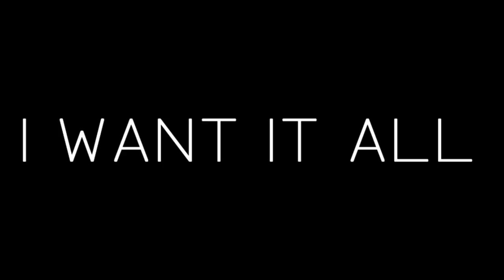[✯Ⅴᔕ] I Want It All!! || Yuri MEP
** Warning some NSFW here and there

At long last we're proud to present our new MEP "I Want It All!!"
Its a bit late but it was totally worth the wait! Everyone did such an incredible job with their parts
Special thanks to OkamiRissi, Madii and Julian Pratama for doing backup parts ❤❤

Intro: Jesiii97 || Hibike & Kiss Him Not Me!
Part 1: Ravenroi || Madoka x Homura || Madoka Magica
Part 2: DanParthenis || ??? x ??? || ???
Part 3: Alderwick || Hitagi x Hanekawa || Monogatari
Part 4: Anubis3200 || Shizuru x Natsuki || Mai HiME
Part 5: Xiphin || Pharah x Mercy || Overwatch
Part 6: bittersweeticee || Rio x Mai || Sono Hanabira
Part 7: Madii || || Harley x Ivy || Batman
Part 8: Julian Pratama || || Aoba x Rin || New Game
Part 9: mysupercutetoster || Shinoa X Mitsuba || Sephra of the End
Part 10: tarofantasy || Root x Shaw || Person Of Interest
Part 11: xNekoAMV || Monaka x Junko || Dangan Ronpa: Another Episode
Part 12: OkamiRissi || Viola x Ellen || The Witchs House
Part 13: xMyBlackAcex || Miku x Luka || Vocaloid
Part 14: TheEclipseOfBreak || Rev!Mabel x Rev!Pacifica || Gravity Falls
Part 15: sxrlove06 || Kanaya x Rose || Homestuck
Part 16: OkamiRissi || Mary x Ib || Ib
Part 17: BL4BL4 || Ymir x Christa || Attack On Titan
Part 18: xRedScarf || Asuka x Mari || Evangelion
Part 19: Tenebriiis || Sun Jing x Qiu Tong || Tamen de Gushi
Part 20: TheProfViola || Mai x Reina || Phantom World
Part 21: Jesiii97 || Princess Bubblegum x Marceline || Adventure Time
Part 22: arcticho || Panty x Stocking|| Panty and Stocking
Part 23: LadyYunie || Mirai x Mitsuki || Kyoukai no Kanata
Part 24: Jesiii97 || Ichiko x Momiji || Binbougami ga

MEP Song:  I Want It All - Bonnie Mckee